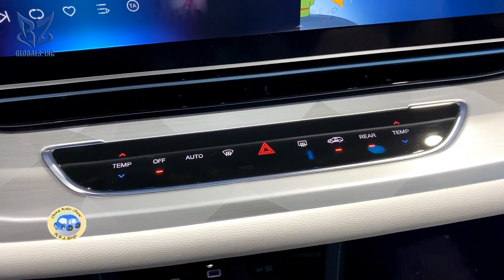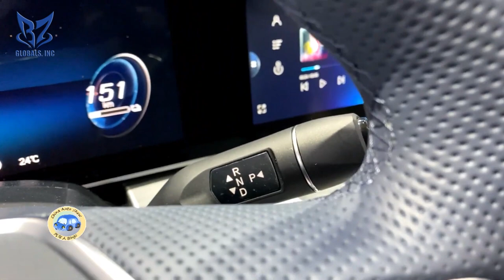ARCFOX αS EV Interior and Exterior 2021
The Arcfox α-S is an all-electric executive car manufactured by BAIC under the Arcfox brand.

Engine Power 643 HP (472 kW)
Torque 655 Nm
Max. Speed
200 km/h
0-100 km/s
3.5 s
Number of Engines Dual Motor
Driving System AWD
Engine Type Front ASM / Rear PSM